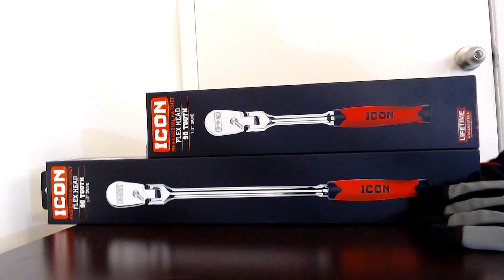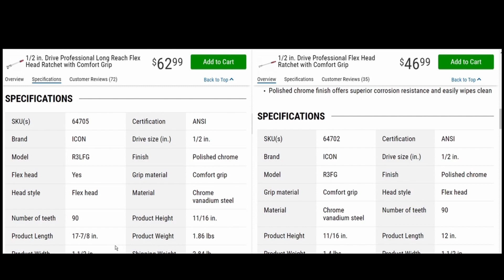ICON 1/2 Flex Ratchets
How's it going Mechanatics!!!
Today I will be going over ICONS 1/2 flex head ratchets!!!
I will be sharing my thoughts and uses regarding this tool.